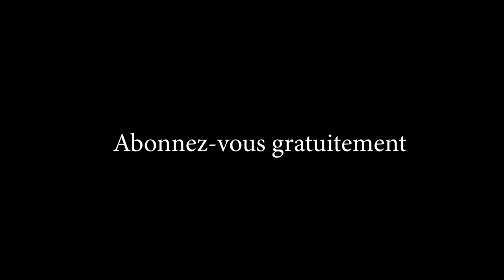Potentiel de l'agriculture pour les jeunes en RDC ( LINGALA MOVE)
Rejoignez Fantastic_info_tv pour bénéficier d'avantages exclusifs en Agro business